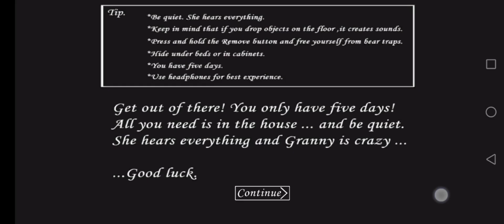Granny v1.0 - Impossible Mode! (Buttery Mod Pack)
Note: This mod is private

Everyone who can play on this mod, Please don't credit me! Just use this eduardtz